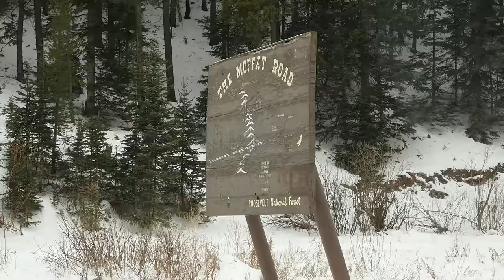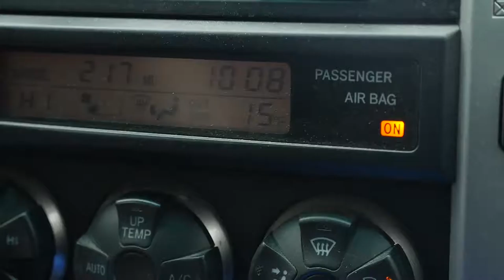Rollins Pass (is beauti-cold) [vlog 026]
Snow, cold, mountains, 4-runner, and really really cute.